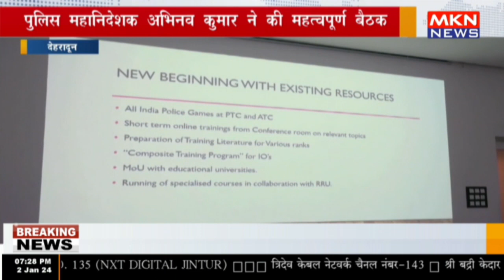देहरादून - पुलिस महानिदेशक अभिनव कुमार ने की महत्वपूर्ण बैठक